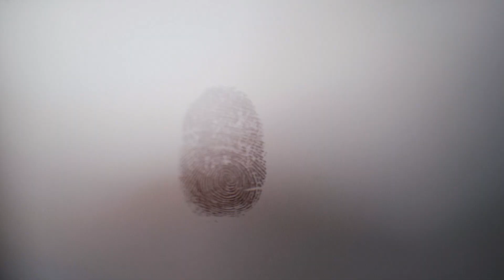Everything we do is mission work